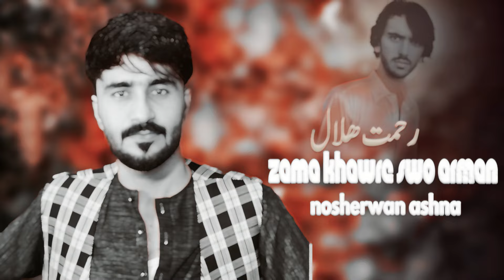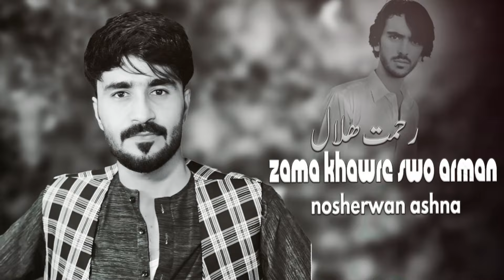Pashto New Songs 2024 | Nosherwan Ashna | HD Video Songs 2024 | Zama Khawre Swo Arman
Song name :  Zama Khawre Swo Arman
Singer :  Nosherwan Ashna
Poetry :  Rahmat Hilal
Editing : Ayan Kakar

You can use this songs in your project or on youtube channel.